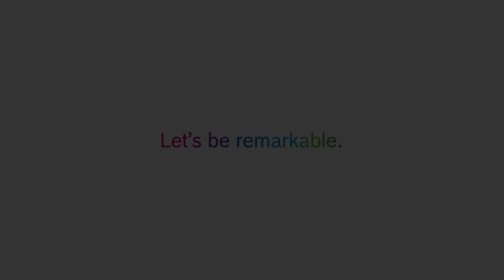Bosch Skilled Trades Careers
Skilled trades have more opportunities than ever before. Bosch will teach you the mechatronics skills you need to succeed.